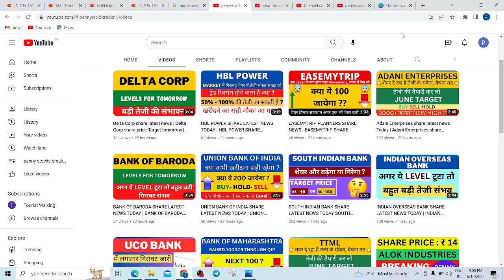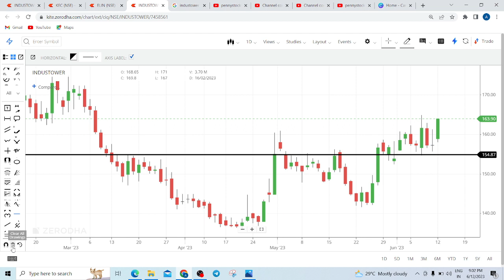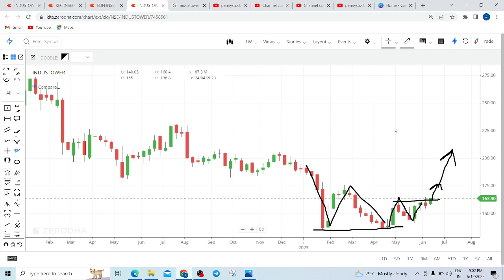INDUS TOWER share latest news | INDUS TOWER share analysis | INDUS TOWER share price target tomorrow